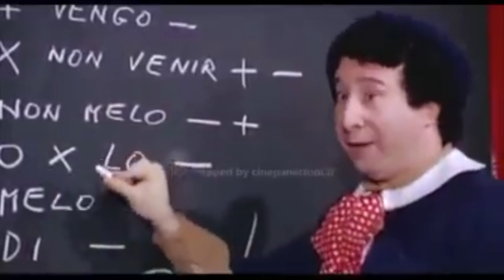Allenamento con la nazionale di snowboard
Siamo a Corvatsch e dopo gli innumerevoli infortuni sono di nuovo sulla neve! Non sono ancora in forma top però ho cominciato a saltare di nuovo. Auguri di Buon Natale a tutti!! weridetogether burton @BurtonSnowboards